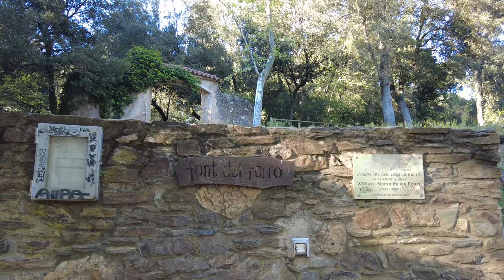Subida al castillo de San Miquel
Ruta con e-bike de Girona en el Castillo de San Miquel 9:30 haciendo parada en Cal Mistaire (Masía abandonada) 12:08 y en la Fuente del Ferro 14:15

Grabado con Dji Pocket2 Gopro Hero 7 Black 4K 60 fps

Música